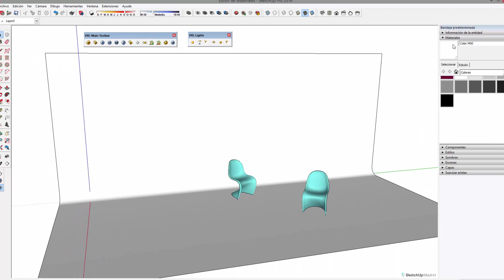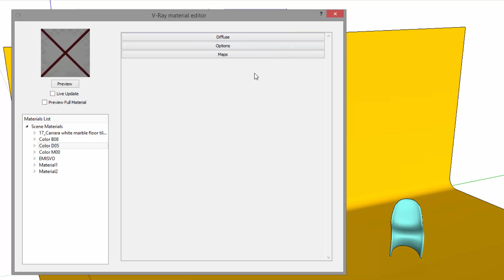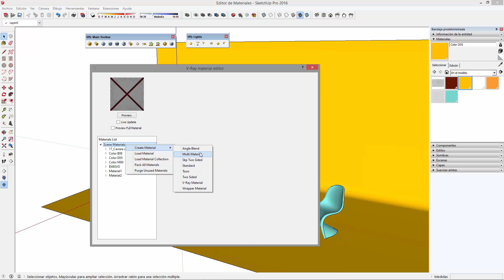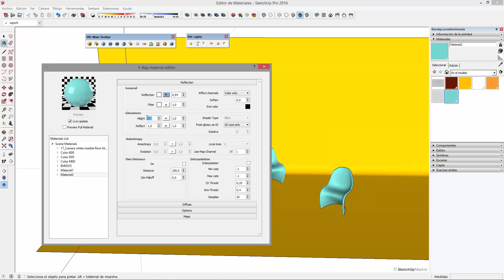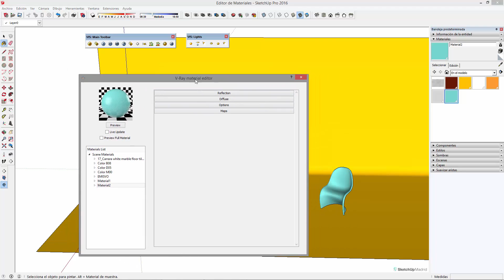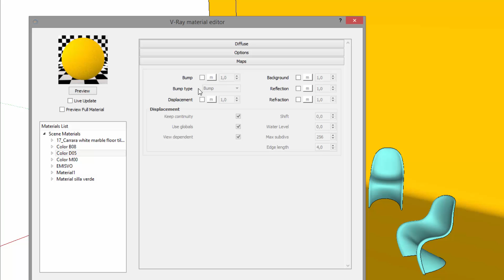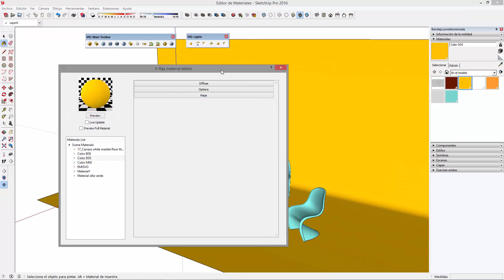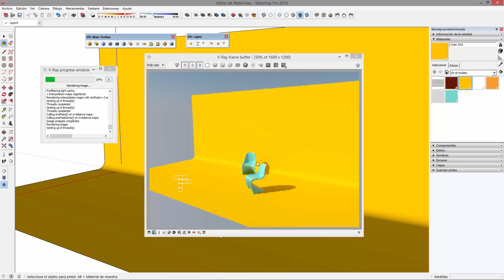🚀 Editor de Materiales VRAy